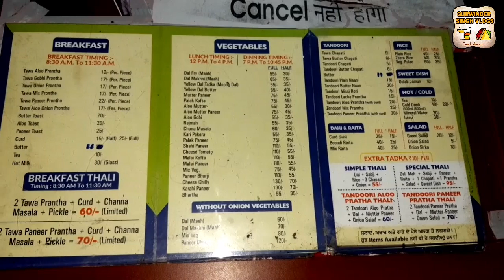Cheapest veg thali @95 only at KAMAL VASHNO DHABHA JALANDHAR | Best north Indian food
My name is Gurwinder I am a food lover and food vlog . I had tried  Cheapest veg thali @95 only at KAMAL VASHNO DHABHA JALANDHAR they are serving best north Indian food, so you must try there thali and also they have many more thali the minimum range thali is @55  only

PLACE : KAMAL VASHNO DHABHA
LOCATED NEAR MODEL TOWN GURDWARA SHAIB JALANDHAR
1R, Model Town Road, Near Gurudwara, Model Town, Jalandhar, Punjab 144003
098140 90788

Hi friends my name  Gurwinder singh.  I am a food lover. My passion is to taste different types of vegetarian